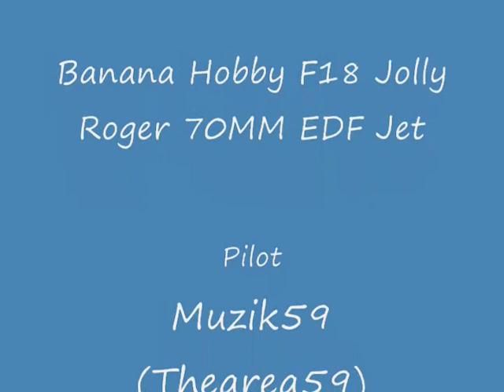Banana Hobby F-18 70MM Edf Jet (Jolly Rogers)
Maiden Flight of my Jolly Rogers F-18 70MM Edf Jet from Banana Hobby. This was an Airframe Only with the stock motor I had from a previous Jet.